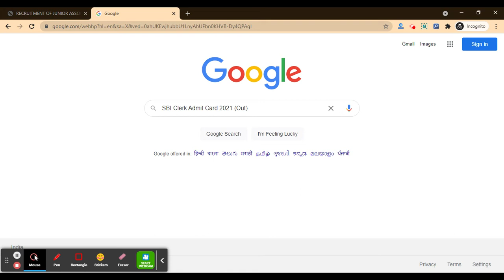SBI Clerk 2021 Admit Card (Released) - Download JA Prelims 2021 Hall Ticket Here